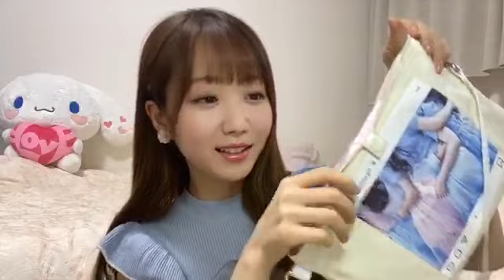大谷 映美里（=LOVE） 2020年05月04日23時22分58秒 SHOWROOM配信